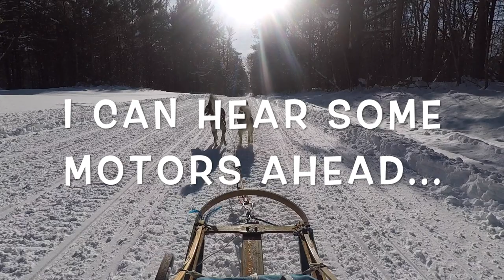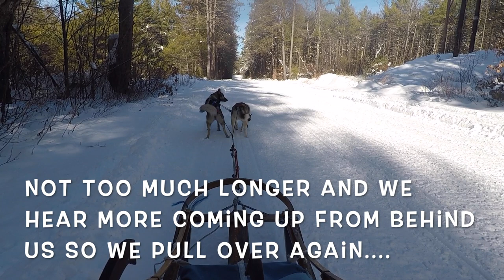Can a Dogsled Team Share the Trail with 15 Snowmobiles?: Mushachusetts Episode #17